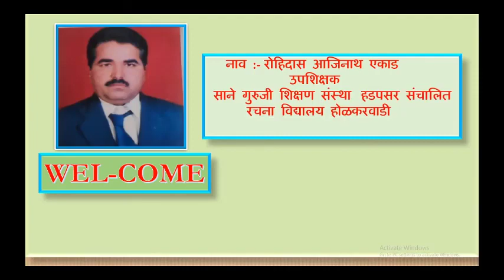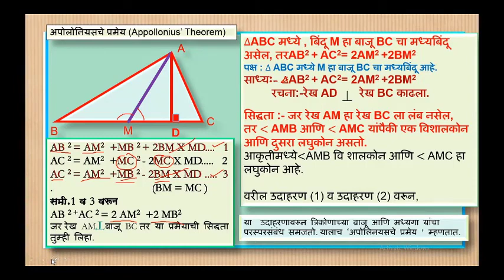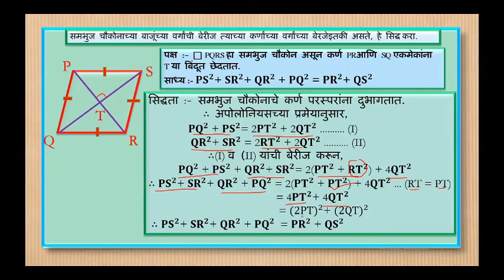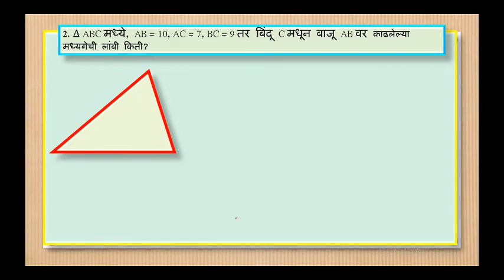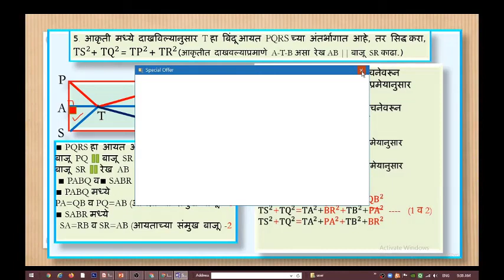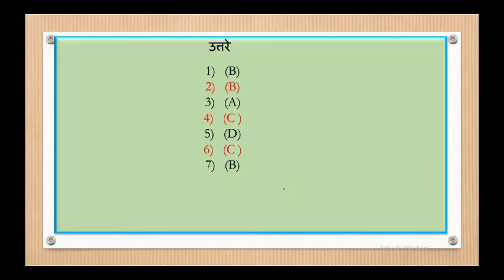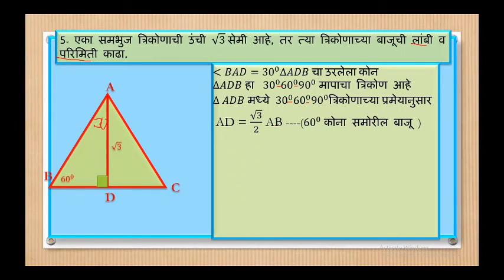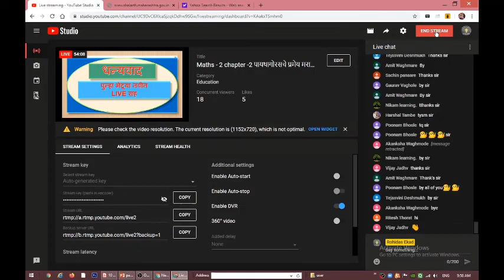पायथागोरस च्या प्रमेयावर आधारित उदाहरणे |SSC BOARD|10 TH SYLLABUS